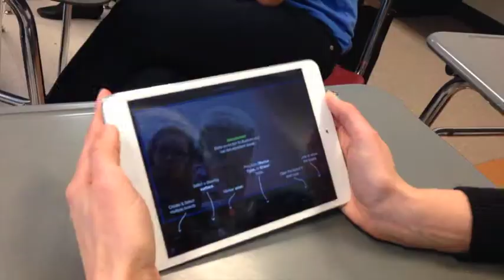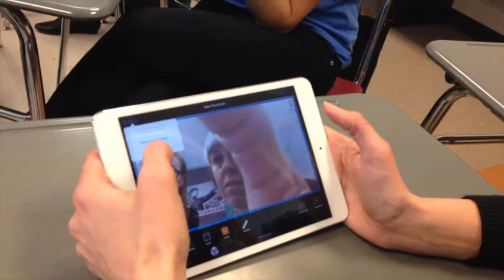PLAYDATE14 CHICAGO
Om PLAYDATE Chicago den 8 mars 2014. Vi åkte dit och arrangerade sedan vårt eget PLAYDATE i Nacka den 13 mars.